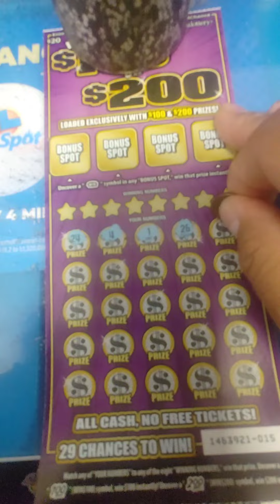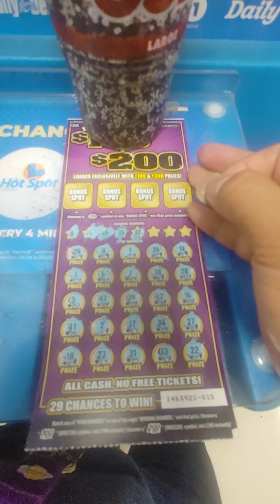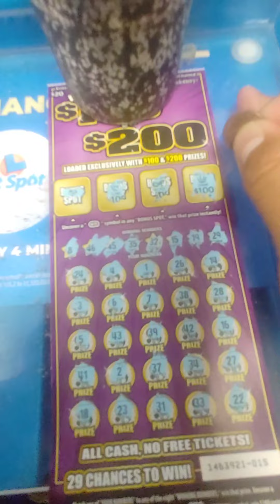TRY MY LUCK👌👌👌🍀🍀🍀💯💯💯💰💰💰scratchofftickets